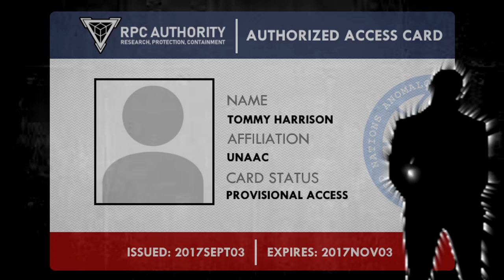What is the RPC Authority? RPC Authority lore Explained:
In this RPC Authority reading video we learn about the RPC Authority itself! The RPC Authority operates in secrecy as an international extragovernmental agency which protects Humanity from threats to normalcy. The Authority works to suppress, destroy or understand anomalies in reality which can have harmful effects on human society, culture, thought and existence. Through constant and unwavering covert work, the Authority seeks to preserve the Terrestrial sovereignty of the human species and prevent civilization from descending into chaos.

Written by: Unknown, possibly multiple authors